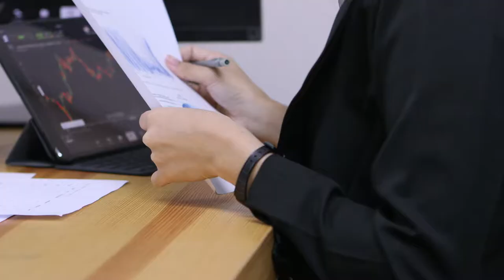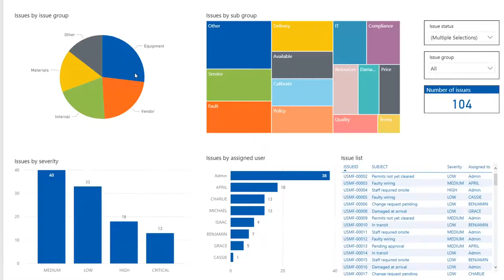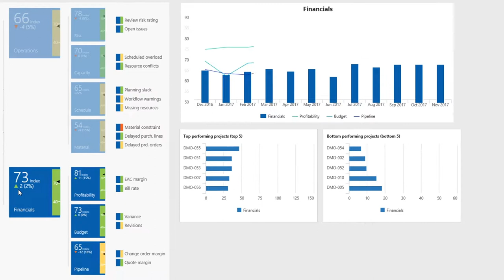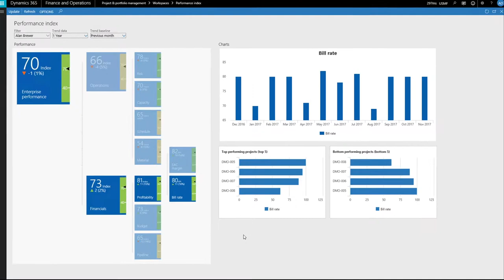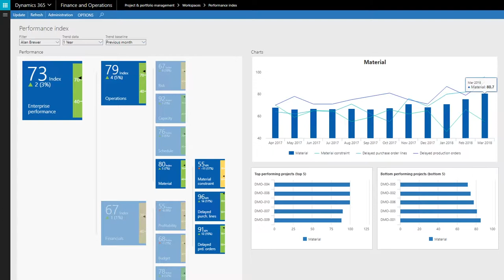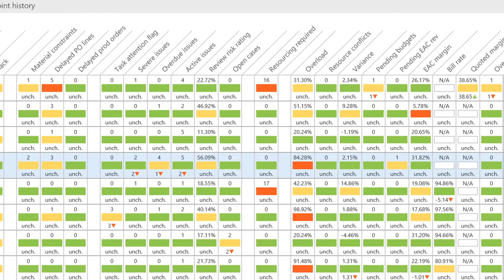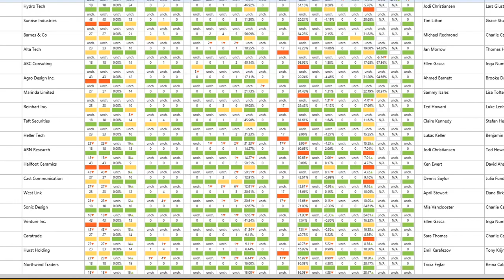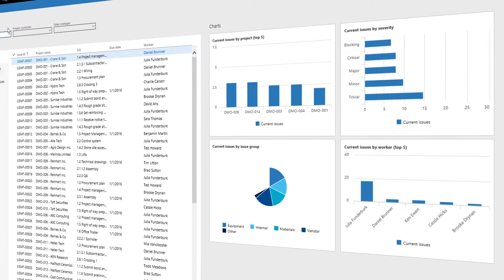Project Management Analytics - Real-Time Project Insight - Adeaca Project Business Automation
Get real-time project management analytics with Project Insight from Adeaca Project Business Automation.

Eliminate standalone project and portfolio intelligence applications and the overhead needed to manage them.

- Instantly understand how your company is performing across a number of financial and operational areas
- Get real-time in-depth overview of project health based on more than 25 unique signals
- Real-time day-to-day project insight across the organization from controllers through planners and resource managers to all project team members